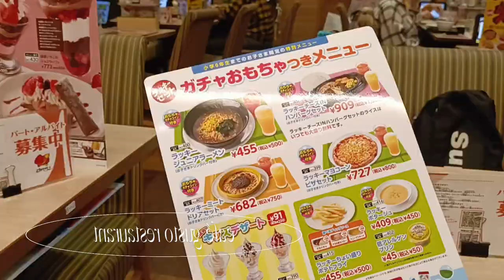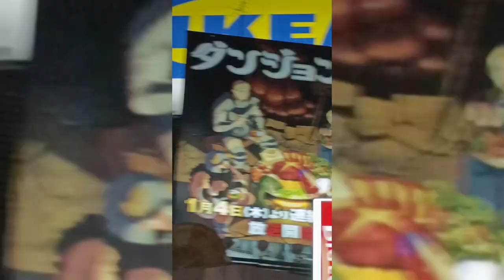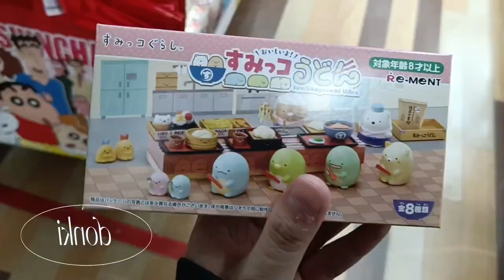japan vlog 🌟|| shibuya, sanrio store , don don donki , Tokyo tower , roppongi || 🌟 MIEMIEE 💖🍓